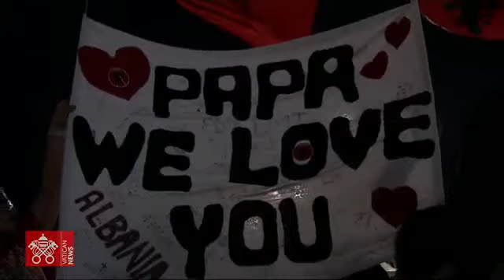JMJ Lisboa Vigilia con los Jóvenes 05 agosto 2023 Papa Francisco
Vigilia con los Jóvenes 05 agosto 2023